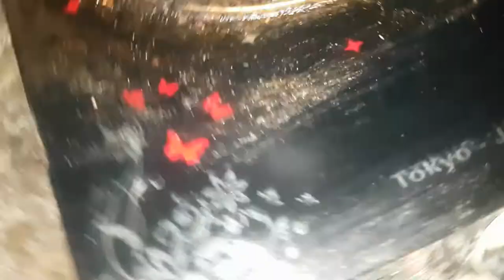Cách RANG LẠC - How to ROAST PEANUTS/ GROUNDNUTS/ EARTHNUTS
+ BẢN CHẤT THẬT VÀ TỘI ÁC CỦA QUỶ, CỦA ĐƯỜNG DÂY THAM NHŨNG TỈ PHÚ BẨN+CHÍNH TRỊ GIA BẨN+BẦY MÔI GIỚI TAY SAI SẴN SÀNG BẪY, LỪA, GIẾT NGƯỜI ĐỂ CƯỚP TIỀN
+ Cách trồng rau/hoa/gia vị/các loại cây khác... tại nhà - Hướng dẫn cực chi tiết cách trồng/chăm sóc/ và các vấn đề liên quan khác
+ Vị thuốc nam chăm sóc sức khỏe/nhan sắc/chữa bệnh + sản phẩm dưỡng nhan, ngừa lão hóa, giúp giảm cân nhanh, tiêu mỡ bụng, mỡ đùi
+ NHỮNG BỘ PHIM LẺ HAY NHẤT, GIẢI TRÍ NHẤT, LY KỲ, HỒI HỘP, THÚ VỊ NHẤT, DIỄN VIÊN XINH ĐẸP NHẤT MỌI THỜI ĐẠI
+ Xem trọn bộ phim NHỮNG CHÚ CỪU THÔNG MINH (5 mùa 150 tập+ 2 tập đặc biệt + 2 phim dài) - Shaun the sheep (5 seasons, 150 episodes + 2 special episodes + 2 long movies, maybe more (if have)). Có thể cập nhật tiếp nếu nhà sản xuất làm thêm phim và cho phép bản quyền.
+ NHỮNG BỘ PHIM HOẠT HÌNH HAY NHẤT MỌI THỜI ĐẠI - ý nghĩa nhất, tạo động lực nhất, hài hước nhất, giáo dục nhất, hình ảnh đẹp lung linh siêu thực nhất
Gia nhập nhóm facebook: "SuperSpeedEnglish-CỘNG ĐỒNG TỰ HỌC TIẾNG ANH SIÊU TỐC-GIỎI HƠN NGƯỜI BẢN XỨ" để nhận bản tiếng Anh của phim và nhận chia sẻ nhiều kinh nghiệm quý báu, hiệu quả, những phát kiến mới về việc học tiếng anh, link chia sẻ hơn 84 cuốn sách (bao gồm nhiều tài liệu phục vụ việc học tiếng Anh hoặc tài liệu chuyên ngành tiếng anh) và nhiều tài liệu tiếng Anh khác. PHÍ GIA NHẬP: KHUYẾN MẠI CÒN 50.000đ/NGƯỜI (Không ưu đãi, Phí gia nhập là: 200.000vnd/NGƯỜI) (áp dụng với 1000 người đầu tiên, sau đó điều chỉnh mức ưu đãi tùy thời kỳ) Người xem phim và đăng ký kênh youtube này được khuyến mại giảm giá, trả tùy ý, mức thấp nhất là 50.000đ/người. PHÍ GIA NHẬP TRỌN ĐỜI (chỉ bị trục xuất khỏi nhóm nếu vi phạm quy tắc của nhóm hoặc ăn trộm/copy tài liệu trong nhóm cho mục đích thương mại cạnh tranh với nhóm hoặc phá hoại nhóm). Không liên lạc sau 20h hàng ngày)
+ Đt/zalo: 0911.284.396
Video chỉ được dùng cho mục đích giúp mọi người cùng chia sẻ sở thích hoặc chia sẻ cách làm với những bạn mới học nấu ăn. Nghiêm cấp re-up rồi đăng lại trên youtube dưới mọi hình thức. Vui lòng trích dẫn nguồn khi chia sẻ.
This video only is used to help beginners or share cooking hobbies. All re-up is not permitted and is prohibited. Please, use the original youtube link if you want to share the video.